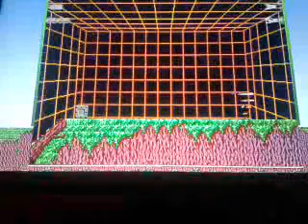two games in one video kid chameleon/shinobi